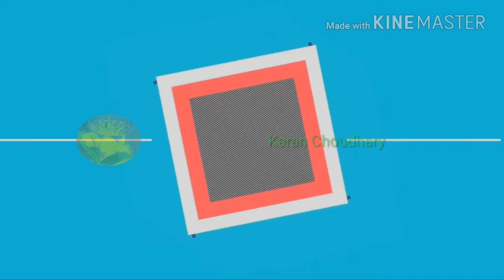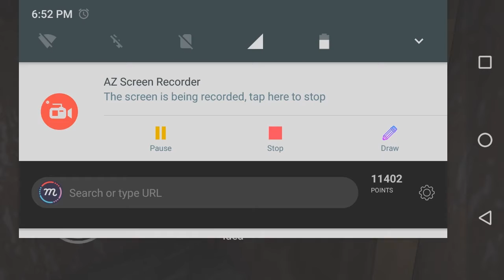Let's Try GRANNY!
Hi,Guys.